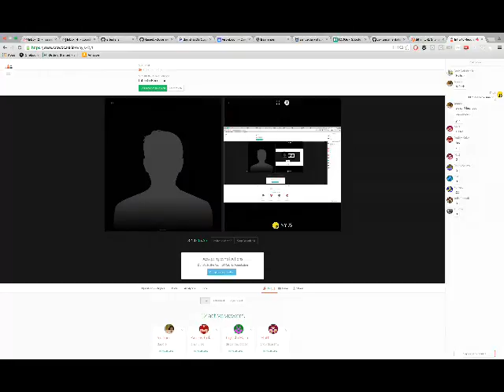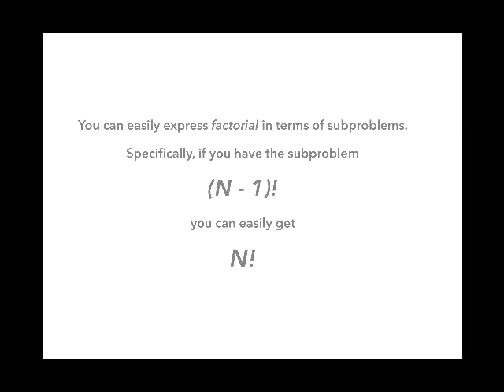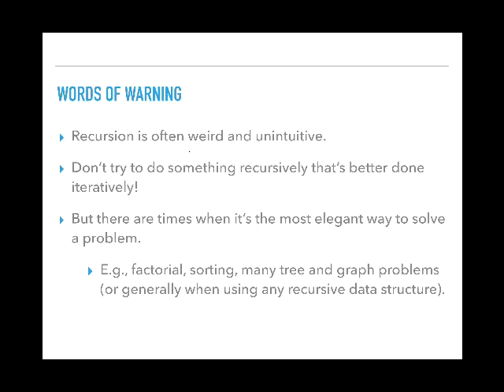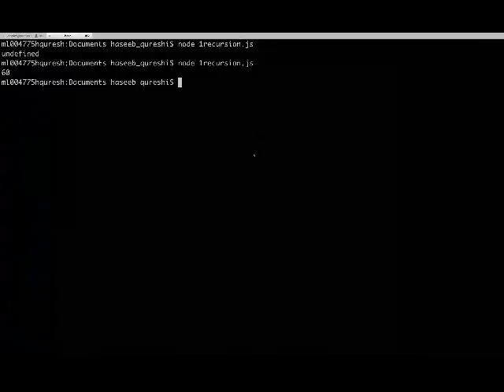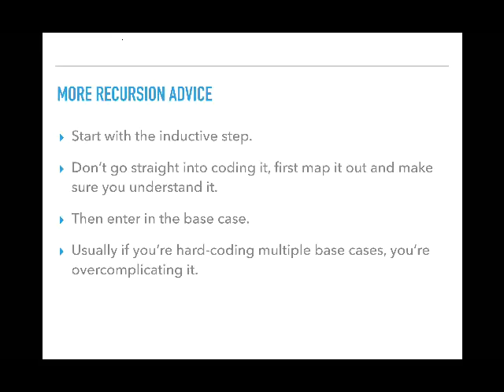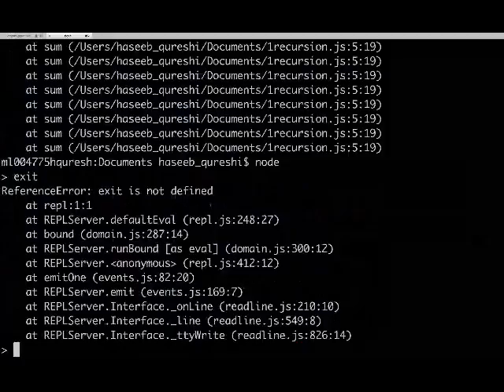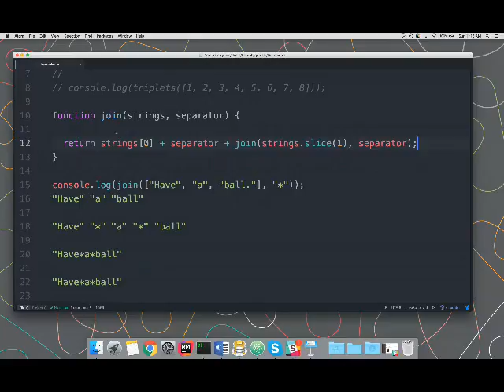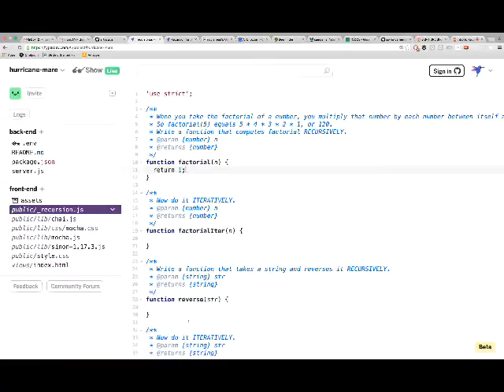Recursion for the Rest of Us (1 of 3)